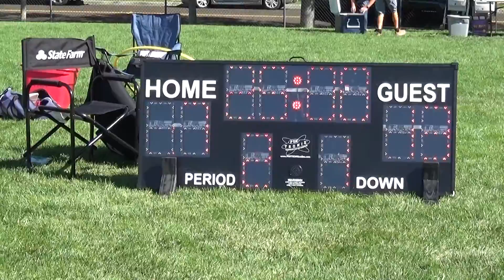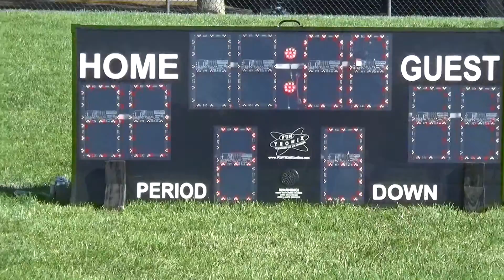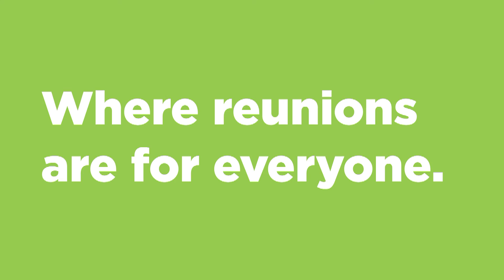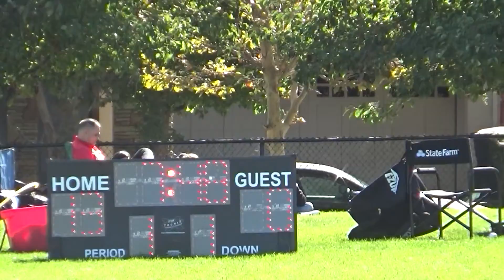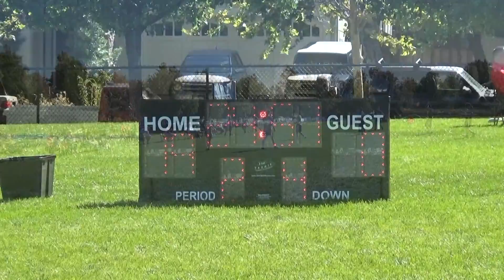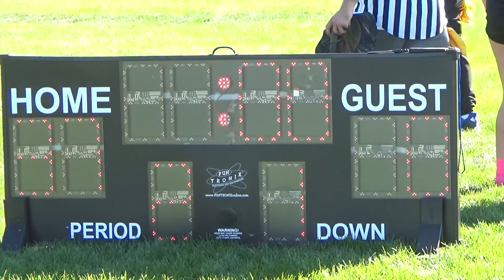MHFF 2019 - Week 7 - Varsity F3 & 4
MHFF 2019 - Week 7 - October 5, 2019.  The Varsity Division...

We have the Lions vs Panthers on Field 3 and the Eagles vs Rams on Field 4.